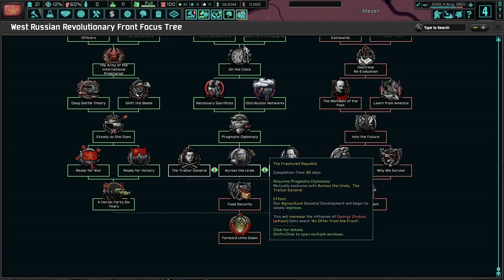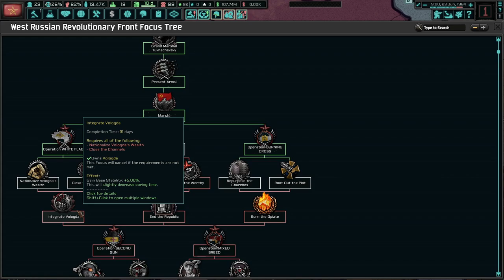Submit To Communism Or Perish! Hoi4 TNO: Last Days Of Europe, West Russian Revolutionary Front #2